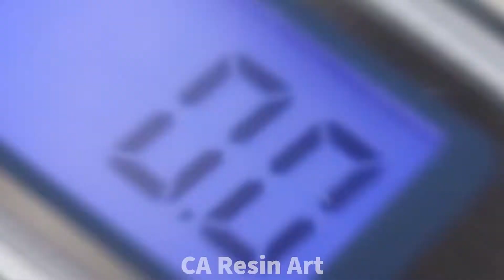Resin Art Amazing Dark Blue Wood Necklace / Epoxy Resin Jewelry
Simple dark blue wood epoxy art necklace made of epoxy resin.